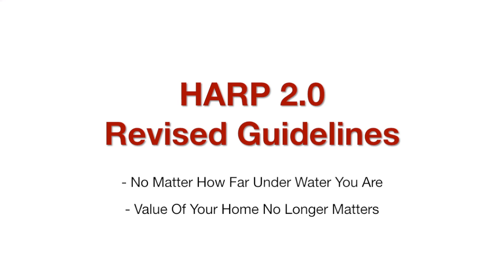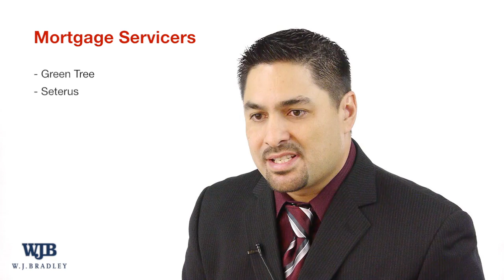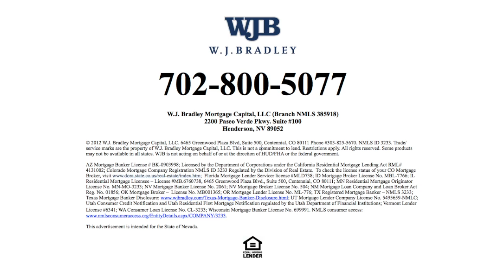Las Vegas Video Production Services For Small Business Owners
Rey Gallegos is a Las Vegas based Mortgage Broker with WJ Bradley that needed a video to explain the new HARP 2.0 program.

This is one of the videos we created for him.